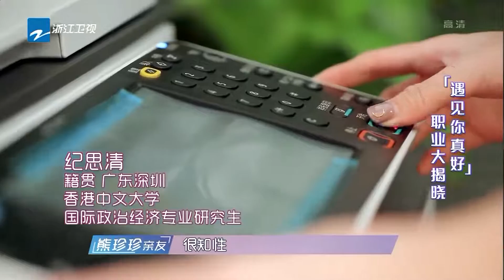女生颜值被夸是逆生长 被爆年纪后露出诧异表情 《遇见你真好》EP2花絮 [浙江卫视官方HD]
《遇见你真好》是一档全新恋爱社交观察推理节目，浙江卫视倾力打造适用于单身青年男女的“恋爱交友实操手册”。宁静、王耀庆、吴宣仪、Jeffrey董又霖 、沈涛、黃荻鈞担任恋爱侦察员。